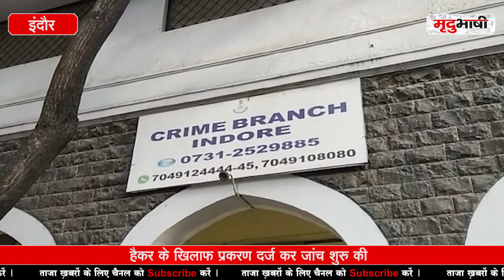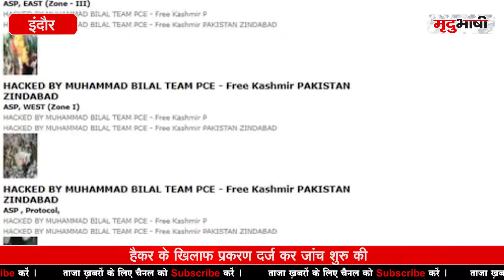Indore Police की Website फिर हुई शुरु, Hacker के खिलाफ किया प्रकरण दर्ज | Mradubhashi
मध्यप्रदेश की आर्थिक राजधानी इंदौर पुलिस की वेबसाइट को पाकिस्तान हैकर द्वारा हैक कर लिया गया था। जिसे पुलिस के आईटी सेल ने वेबसाइट को एक बार फिर से सुचारू रूप से संचालित कर दिया है। हैकर के खिलाफ प्रकरण दर्ज कर जांच भी शुरू की है।